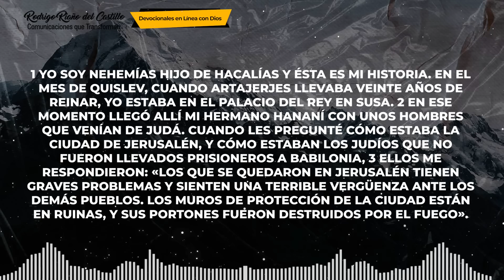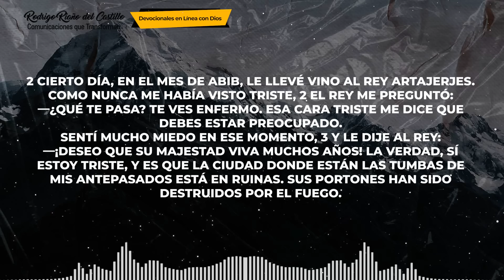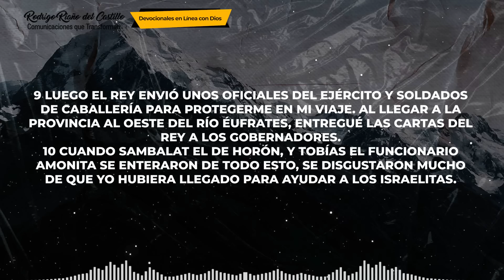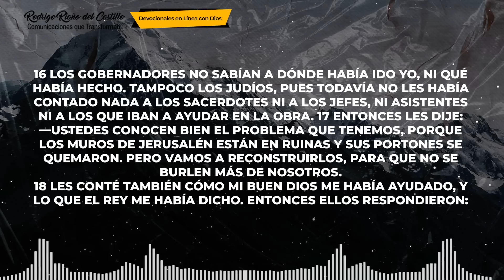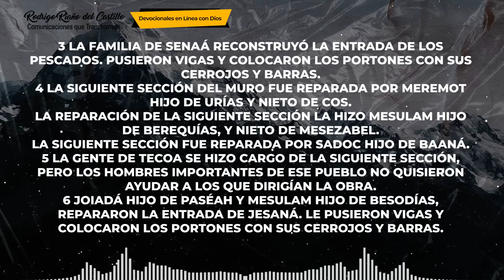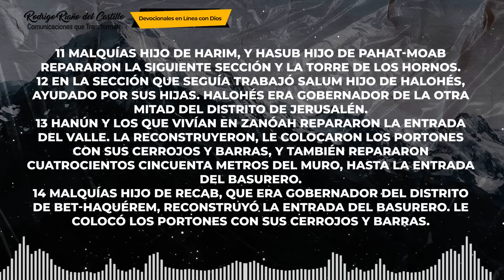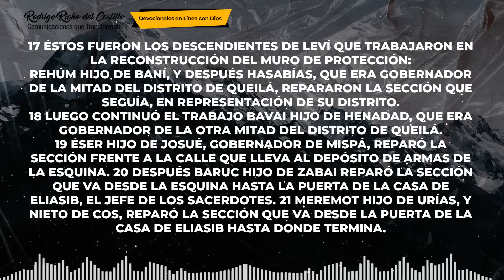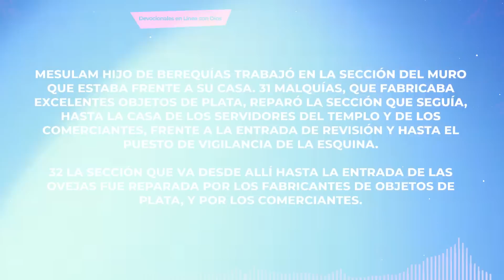LA BIBLIA EN UN AÑO/Día 265 Nehemías 1-3